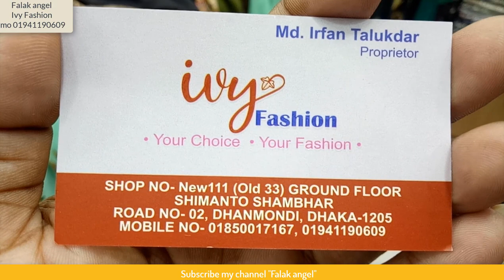ডিসকাউন্ট অফারে নজর কাড়ার মতো ivy fashion থেকে ইন্ডিয়ান ওয়ান পিস কিনুন || falak_angel